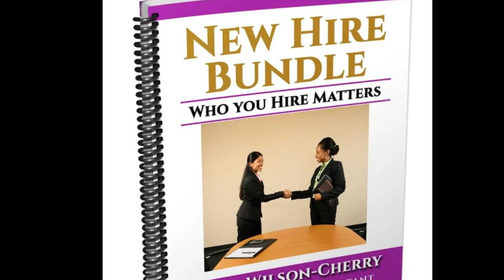Your Alignment Is Everything